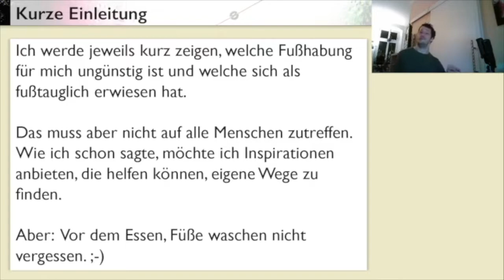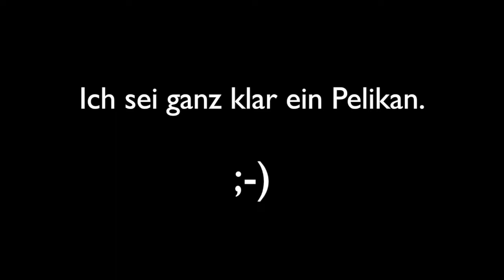Alltags-Kreativität eines Fußwerkers - Hochlicht Edition - Teil 2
Das ist der zweite Teil einer vierteiligen Trilogie.

Im Jahre 2021 begann ich damit, in ein paar kurzen Videos zu zeigen, welche Tricks ich mir im Laufe meines Lebens habe einfallen lassen, um trotz meiner körperlichen Behinderung so selbstständig wie möglich sich zu können. Daraus entstand die Miniserie "Alltags-Kreativität eines Fußwerkers". Da ich ein solches Unterfangen zum ersten Mal und ohne fremde Hilfe verwirklichte, kann sich das Ergebnis zwar durchaus sehen lassen, bietet aber auch qualitativ Luft nach oben.
Da ich am 8. Juni 2022 zum ersten Mal die Gelegenheit bekomme, meine Filme in der katholischen Hochschule für Sozialwesen Berlin vor ca. 40 jungen Leuten öffentlich zu präsentieren, habe ich mich noch einmal ran gesetzt und die vier Hauptfolgen der Serie neu geschnitten. Herausgekommen sind 4 Hochlicht Editionen, wie ich sie nenne, auf die ich sehr stolz bin.

Ich bin gespannt, was ihr dazu sagt! Wenn ihr Orte wisst, an denen ich diese alltagstauglichen Tricks präsentieren kann oder Menschen, denen ich damit helfen kann, dann lasst es mich bitte wissen! Und dabei denke ich nicht nur an Studierende, sondern auch zum Beispiel auch an Eltern von Kindern mit Behinderungen, denen ich mit den Videos Mut machen kann. Ich bin für alles offen.

Liebe Grüße
Sven Kocar